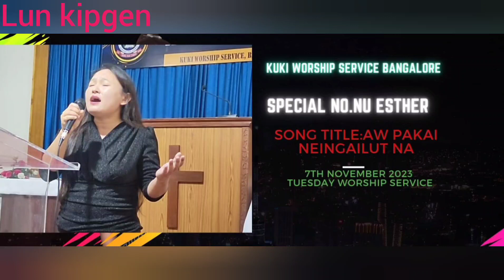AW PAKAI NEINGAILUT NA SINGER:NU ESTHER AT.KWS B TUESDAY WORSHIP SERVICE 2023